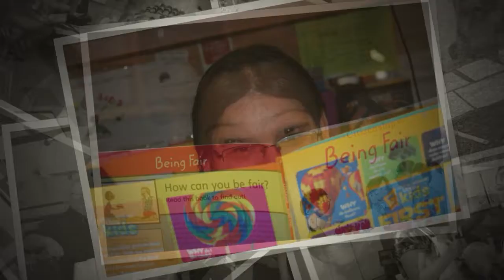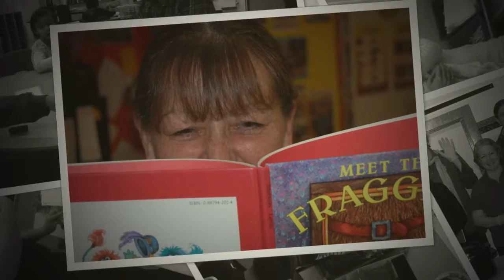Tribute to our Volunteers 2016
Dufferin school has many volunteers throughout the school year.  This video is a tribute to them,